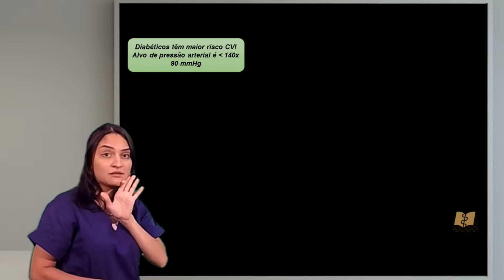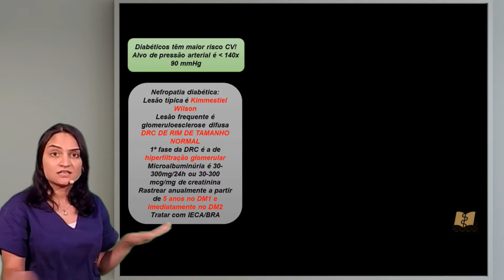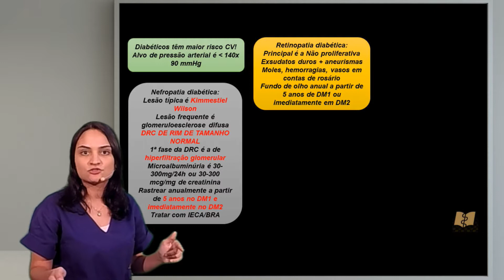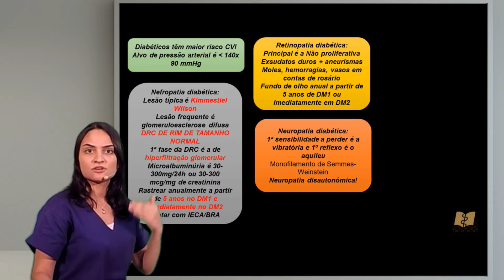Diabetes mellitus crônica - Esqueça tudo, menos isso!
Diabetes mellitus crônica - Esqueça tudo, menos isso! - Na nefropatia diabética, a lesão mais frequente é chamada de glomeruloesclerose difusa, que é um caso de doença renal crônica de rim de tamanho normal. Você sabia disso?

Assista a aula da professora Luiza Lapolla e fique atento à ações principais da doença.

Dessa aula, você não pode esquecer!